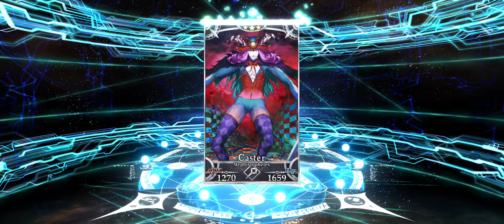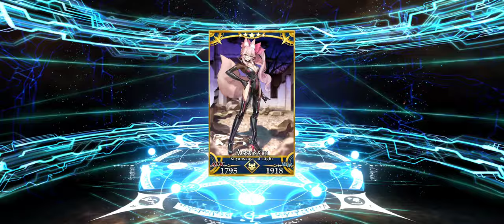Happy 6th Anniversary! Koyanskaya of Light Rolls!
I didn't even realize she was up so soon. I also didn't realize the anniversary was here. NP1 is fine because we have a bigger goal in 2 years. Enjoy and I hope everyone rolling gets her.